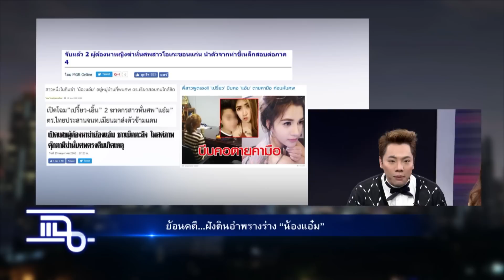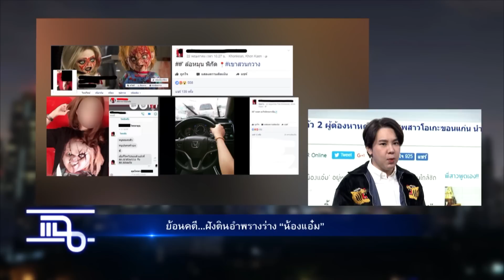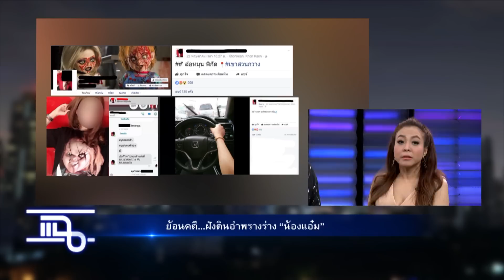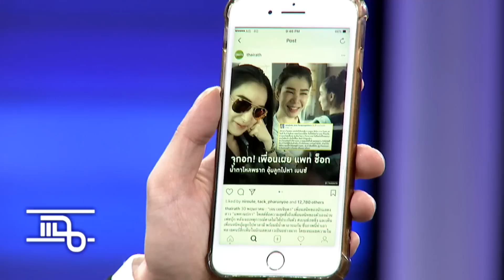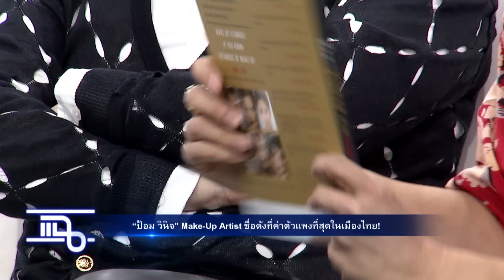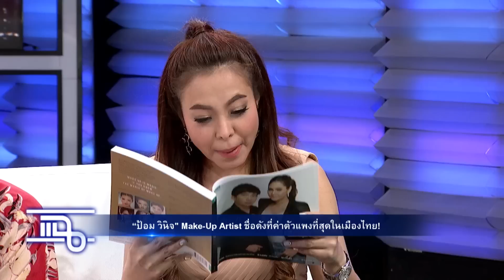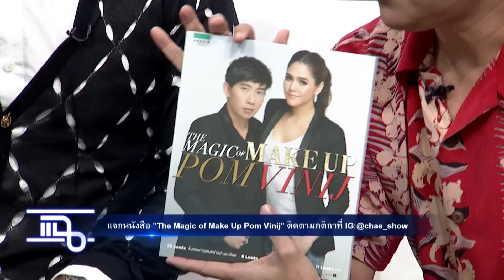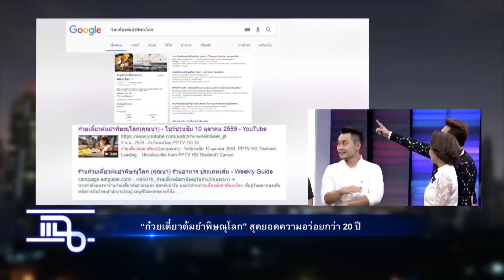แฉ - ป้อม วินิจ Make-Up Artist I ร้าน เตี๋ยวต้มยำพิษณุโลก วันที่ 30 พฤษภาคม 2560